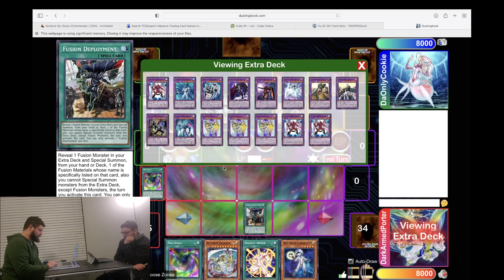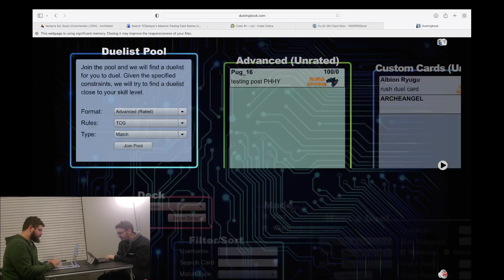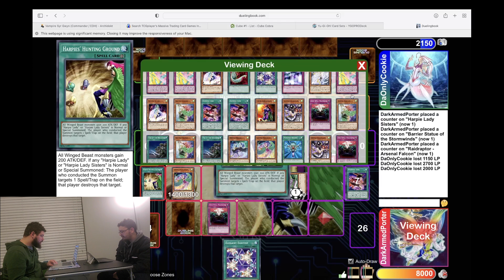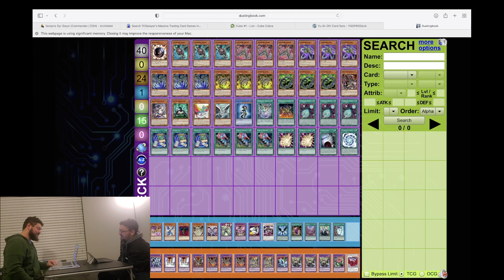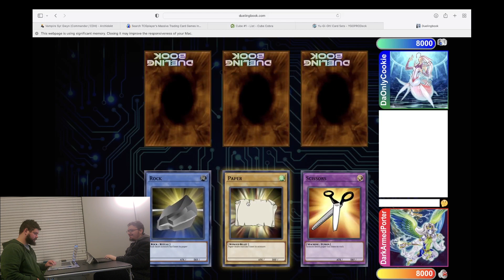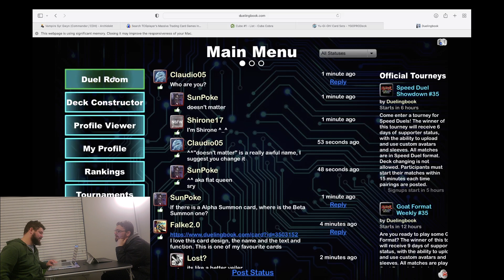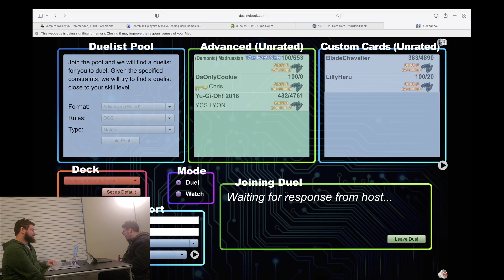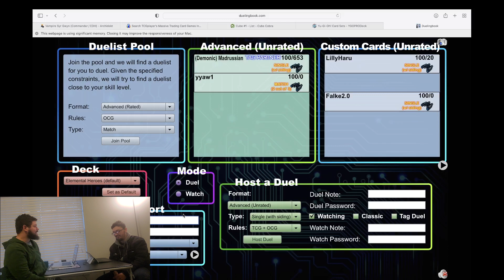Chris vs Nick 6v6 Yu-gi-oh Battle!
This video is Nick and I battling our decks in 6v6 format. No matches. Single Duels. This video was recorded in Jan 2023.